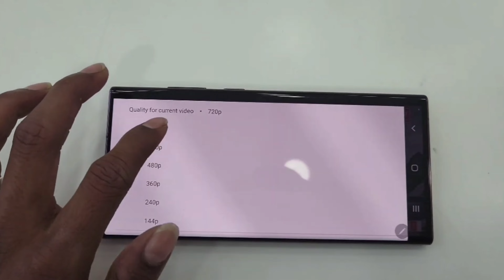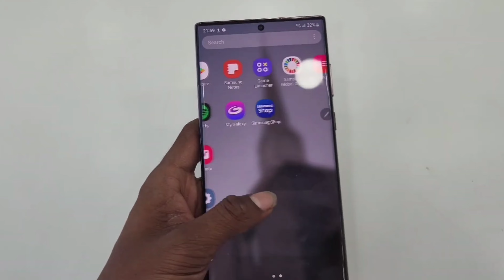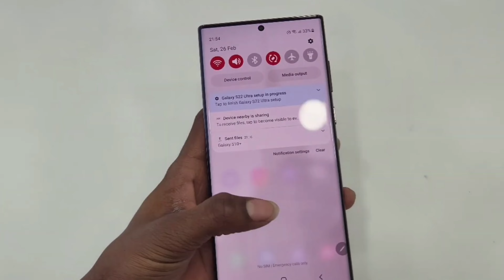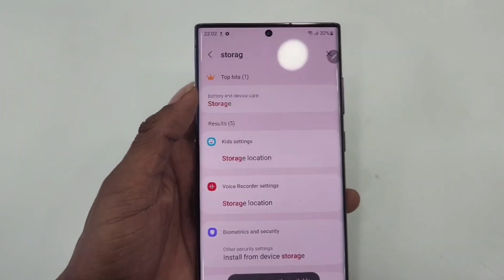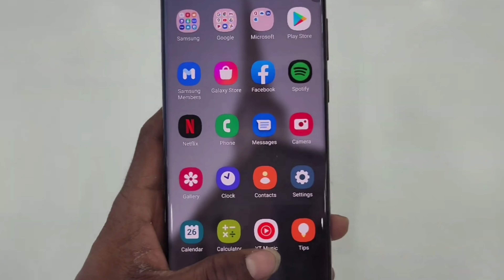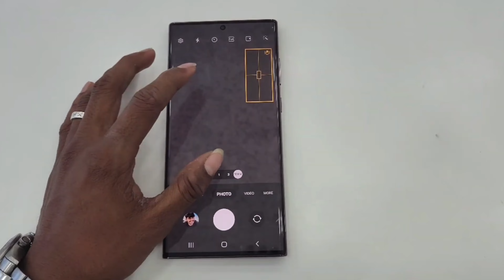Samsung Galaxy S23 Ultra ~ First Look 🔥 Launch Date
Tech Mehara के नए Video में आपका स्वागत है, 🤷‍♂️ Samsung Galaxy S23 Ultra 5G के बारे मे जानना है तो ये Video End तक देखें | Guys अपने Question और सुझाव Comments Box में जरुर लिखें | अगर आपको Video अच्छा लगा तो Like करें और Comments Box👇 में जरुर लिखें And Chennal को Subscribe जरुर करें

s23 ultra
samsung galaxy s23
galaxy s23
samsung galaxy s23 plus
honor 70
s23 plus samsung